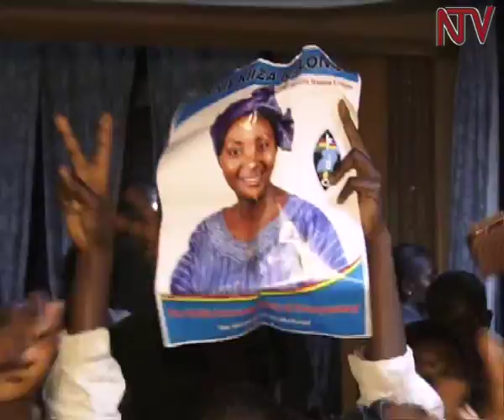FDC swears in womens' league leaders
The Forum for Democratic Change party has sworn in its new office bearers in its Women’s League following last nights elections. The Kasese Woman MP, Winnie Kiiza was declared the chairperson of the Women’s League after she beat her closest challenger, Olive Nassuna by a margin of 66 votes. She has replaced the outgoing firebrand - Ingrid Turinawe who served for two terms.